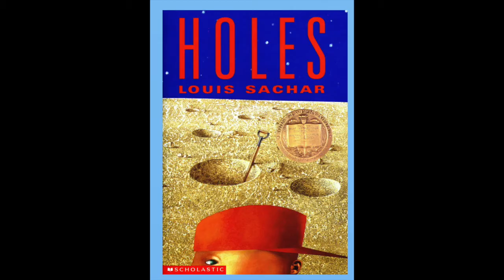Holes Chapter 41